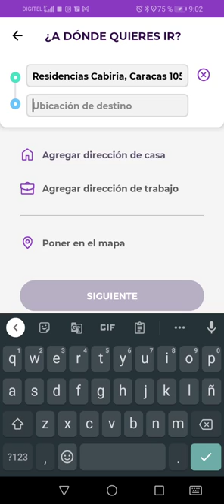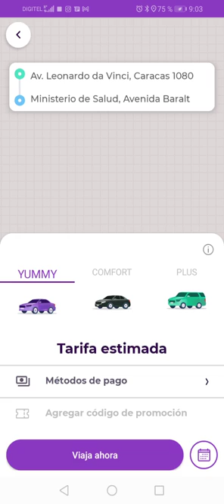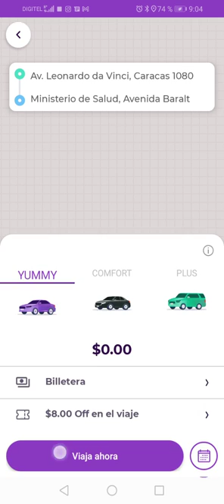como usar la promoción del el yummy rides